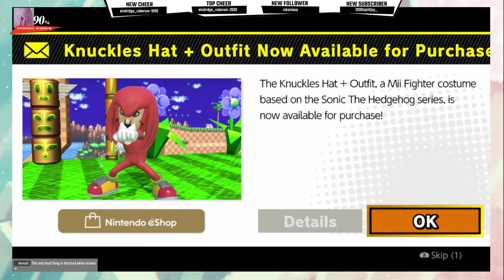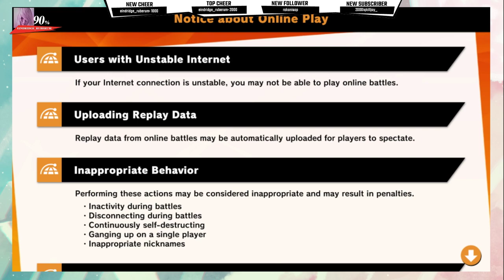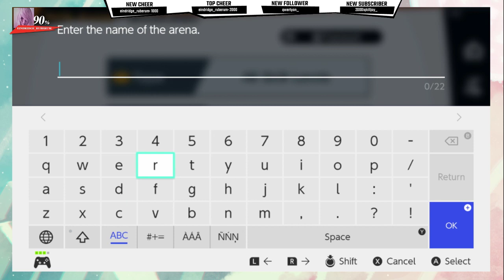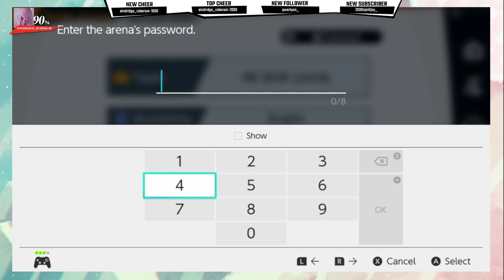[Stream Archive] Super Smash Bros Ultimate: Joker Update WHOO! ✦ Part 2 ✦ astropill (feat. Berkeley)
AWW NICE JOKER IS HERE WHOOO! It's taken forever for new characters to come out, and we finally have the first of five DLC fighter pass characters! Let's give him a shot today for the first time, and see how he and his stage play out!! I'M EXCITED!!